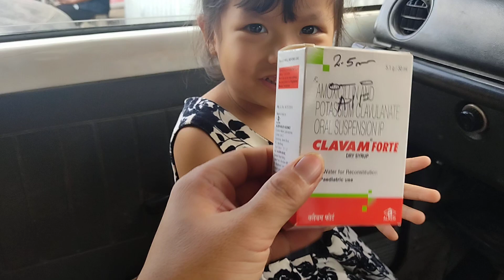Tricks to get your Child drink medicine (as tasty Juice)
1 like for my daughter